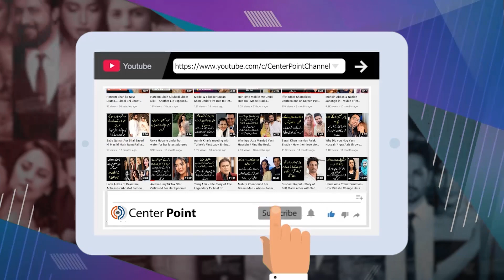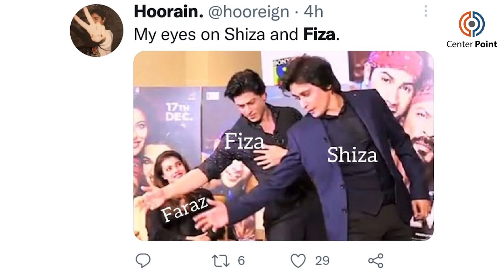Shiza Aur Fiza Ke Zain Haqeeqat Mein Khushiyan Mill Gayi - ALLAH Ne Chand Si Beti Ata Ki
Good news at the house of Shiza And Fiza Fame and the actor who became famous for his atmosphere.A daughter has been born to Pakistani drama industry actor Hassan Khan.
Pakistani drama industry actor Hassan Khan announced the birth of his daughter to his fans on Instagram.
The actor also shared a picture in which he is holding his daughter in his arms and smiling but he is hiding his daughter’s face.
The actor shared the photo and wrote in the caption, “Alhamdulillah Allah Almighty has blessed the daughter.